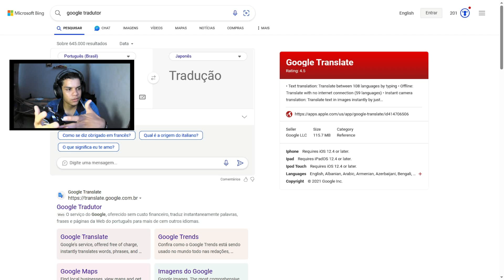MEU NOVO CARRO no CAR PARKING MULTIPLAYER